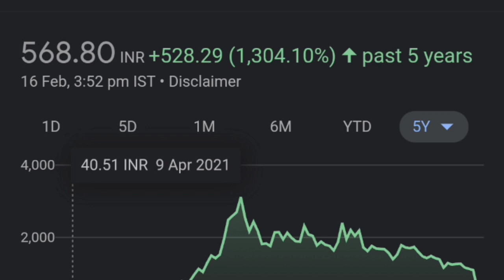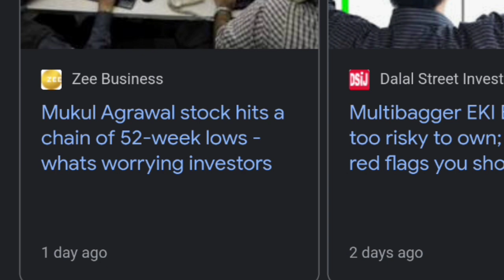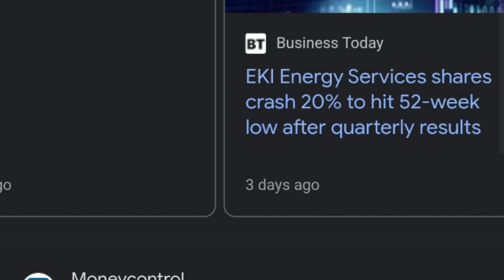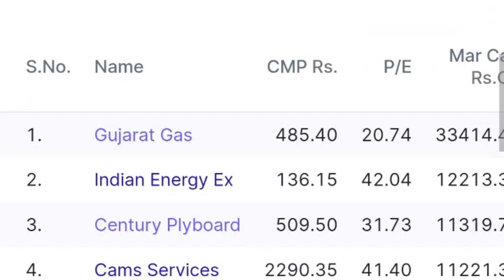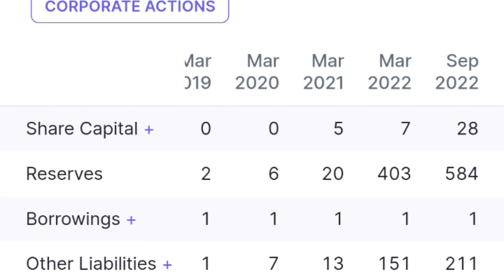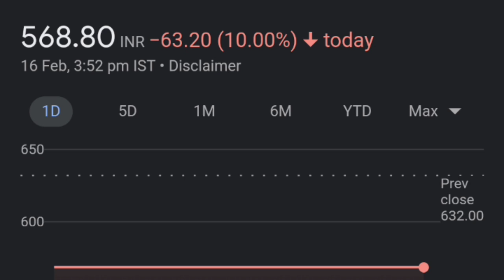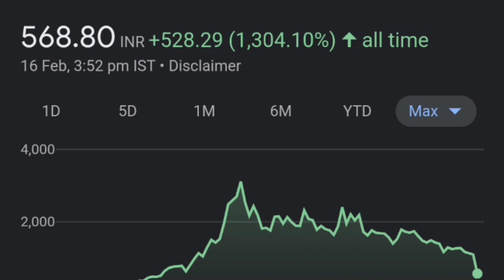eki energy कब तक circuit 😭👈| eki energy share news| eki energy share latest news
thank youtube:)